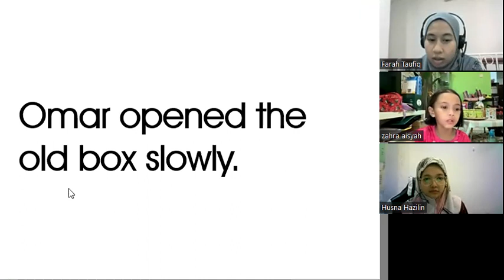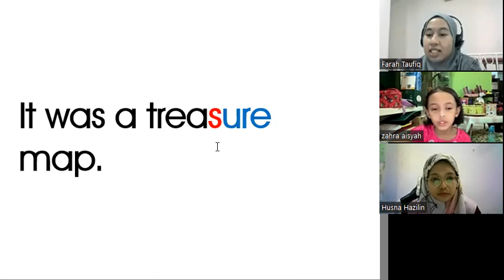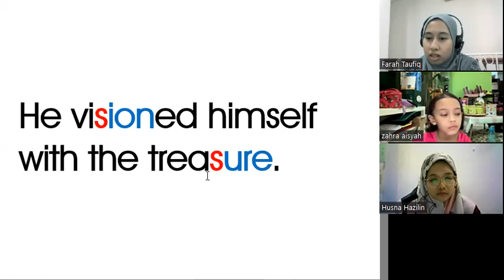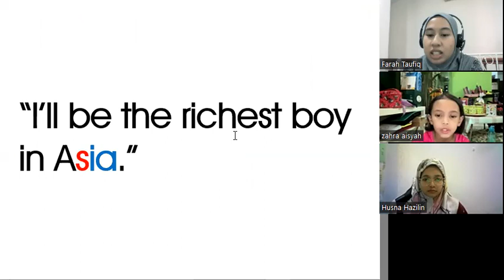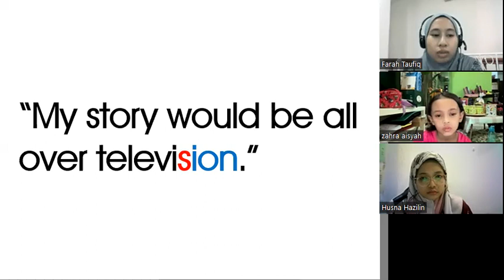KelasMembacaOnline.com - Aisyah - WZ130 - 7T 9B - ReadEasy Advanced Level Buku 5 - 31 sesi